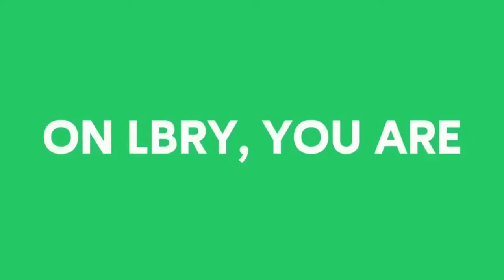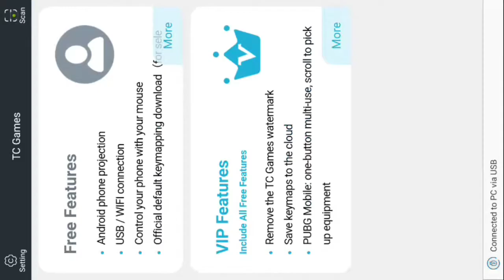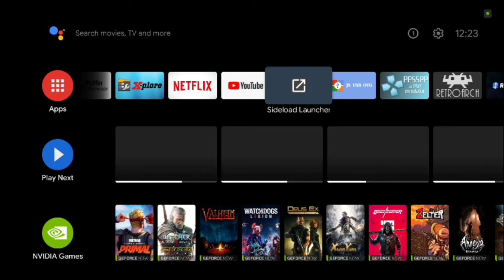miHoYo: Genshin Impact - iOS/Android - HD Testing | Nvidia Shield TV | Tegra X1 | V3